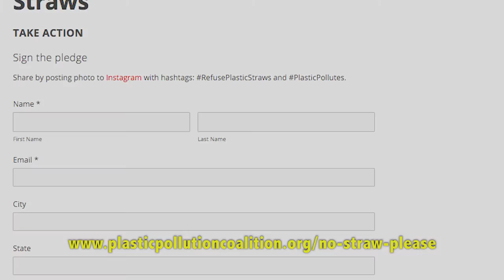There Is No Away ~ restaurants & straws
Join Rylie, take the pledge to refuse plastic straws and save sea turtles!
She is part of the "There Is No Away" Project ~ engaging restaurants to change their straw protocol to serve straws only upon request.